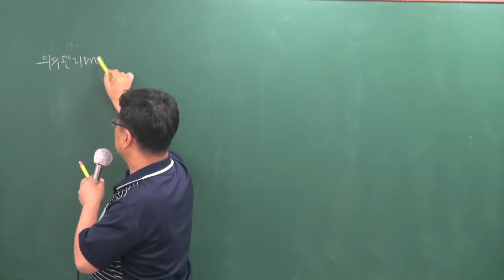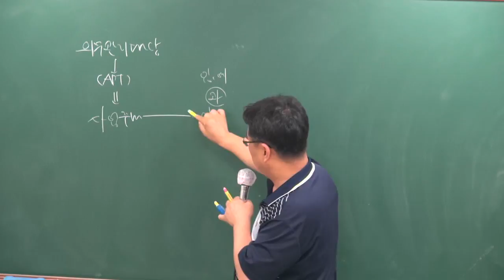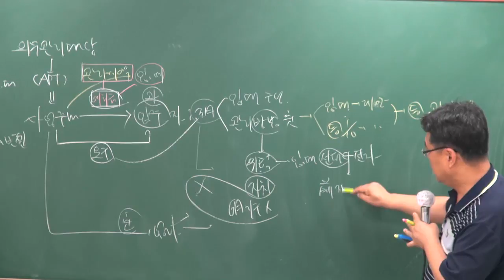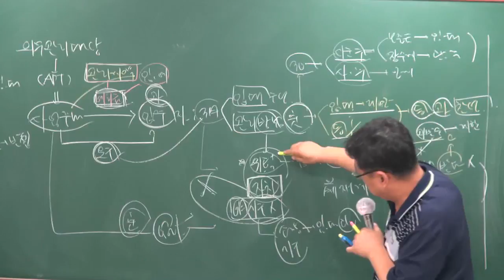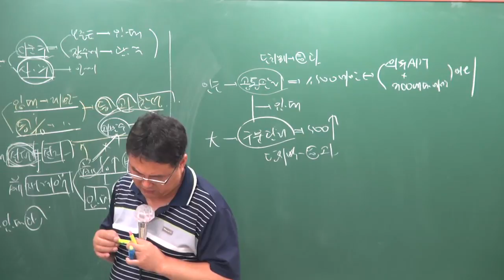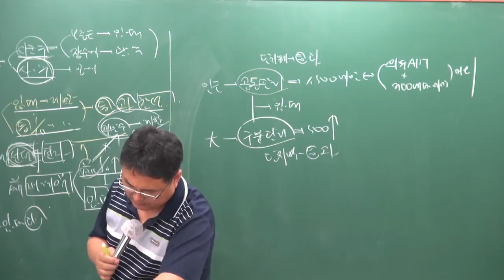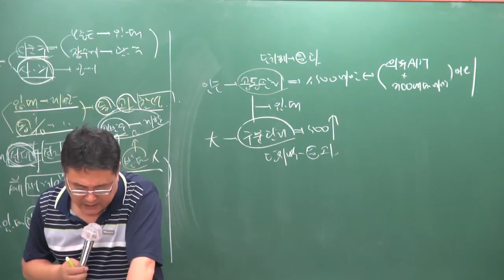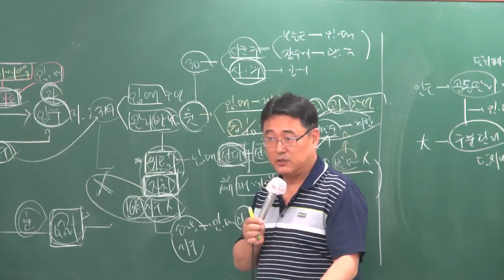[주전무] 2018년 주택관리사 관계법규 핵심반 7-10